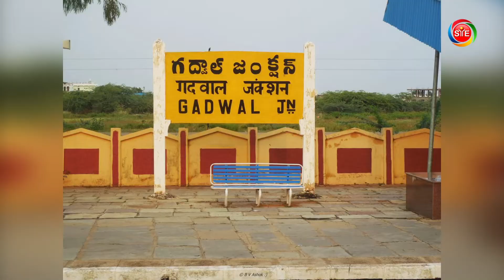Representatives of the fortified zones who started the inter-state kabaddi competitions l SYEOTT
అంతర్ రాష్ట కబడ్డీ పోటీలను ప్రారంభించిన  గట్టు మండల ప్రజాప్రతినిధులు
Representatives of the fortified zones who started the inter-state kabaddi competitions